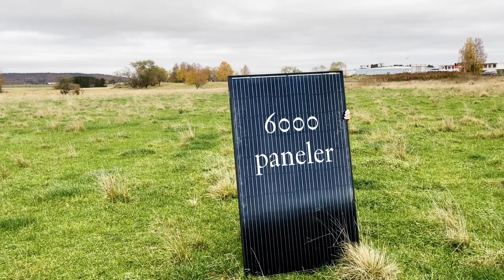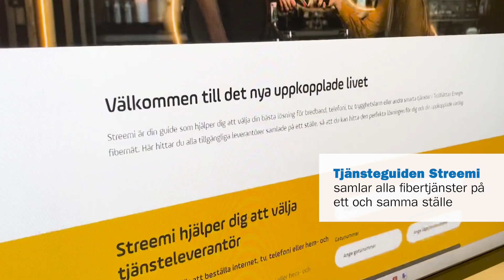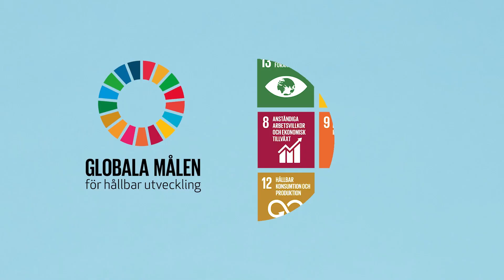Trollhättan Energis hållbara omställning 2022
När Trollhättan Energis vd Pia Brühl Hjort summerar 2022 blickar hon tillbaka mot ett fjolår fyllt av både utmaningar och möjligheter.
- Rysslands invasion av Ukraina och inflationen har inneburit att vi på olika sätt ökat takten i vår hållbara omställning, men också jobbat ännu mer för att gå i takt med Trollhätteborna, säger hon.